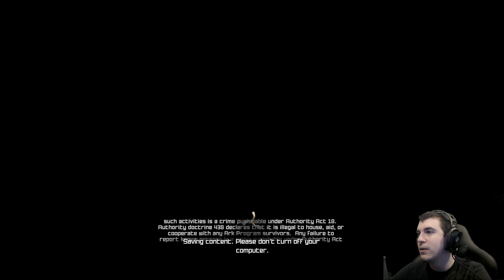Rage: Part 4 | Uncut | PotatoAimx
PotatoAimx streams Rage for PC live on Twitch!
Stream date: May ‎12th, ‎2019